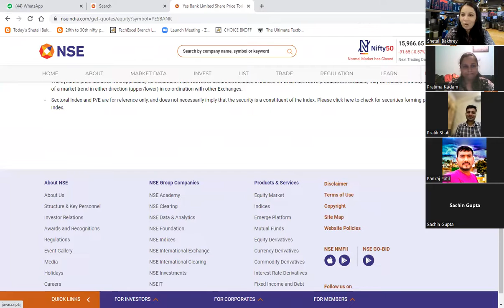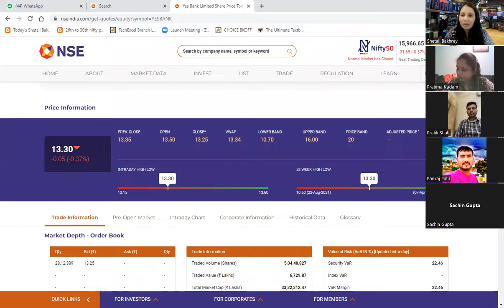stock market classes by shetall bakhrey 9422705755